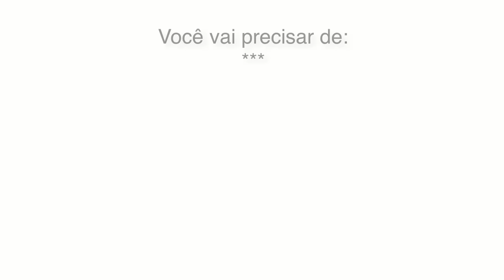TÉCNICA CORNER TO CORNER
À convite da Círculo, a artesã Luciana Ponzo ensina o ponto Corner to Corner ou C2C. Perfeito para criar peças diferenciadas. O resultado é incrível, confira!